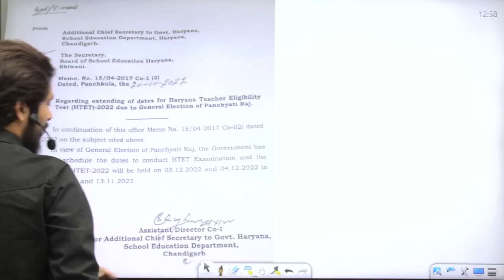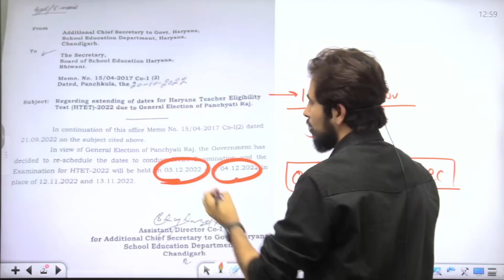HTET 2022...नई Exam Date आ गई...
🔴 HTET PRACTICE SET (BILINGUAL) BOOK 🌺
🔵 FOR PRT, TGT & PGT, 🌺
🔵 20+5 SETS INCUDING 3750+
🔵 QUESTIONS WITH MATHS AND REASONING SOLUTIONS.
✍️ (Author) :- Rohit Vaidwan Sir
📝 यह BOOK आपके  HTET EXAM को ध्यान में रख कर बनाई गई है 🥰

📚 ONLINE COURSE DIRECT LINK 📚